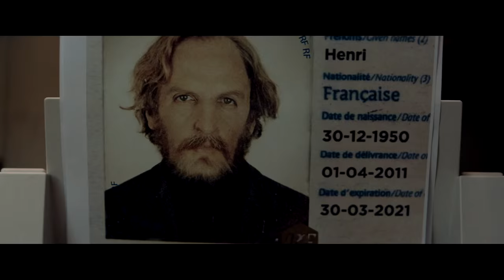Trailer - Un Perfetto Sconosciuto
Un perfetto sconosciuto. Sébastien Nicolas ha sempre desiderato essere qualcun altro. Avendo poca fantasia, inizia a impersonare gli altri. Li osserva e li segue, poi assume l’aspetto e vive la vita delle persone che incontra. Fa un viaggio nelle loro vite, ma alcuni viaggi sono senza ritorno.

Título original Un illustre inconnu
Año 2014
Duración 118 min.
País Francia Francia
Director Alexandre de La Patellière, Matthieu Delaporte
Guión Alexandre de La Patellière, Mathieu Delaporte
Música Jérôme Rebotier
Reparto Mathieu Kassovitz, Ludovic Berthillot, Éric Caravaca, Sophie Cattani, Marie-Josée Croze, Philippe Duclos, Siobhan Finneran, Hugo Le Martret, Geneviève Mnich
Productora Chapter 2 / Nexus Factory / Umedia
Género Thriller